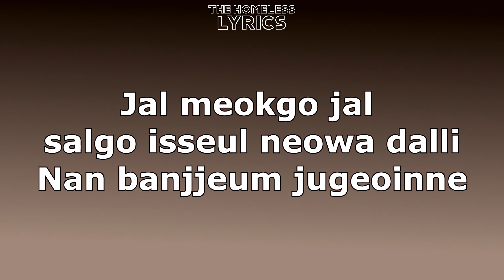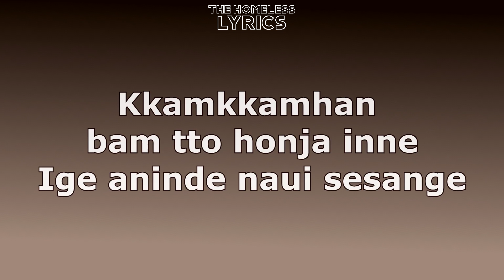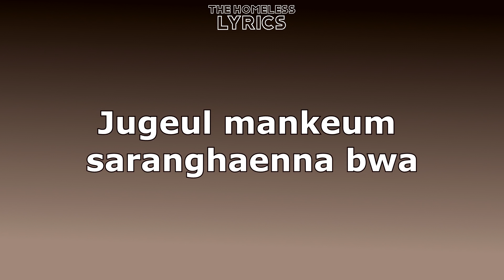iKON - Kill Me - Lyrics